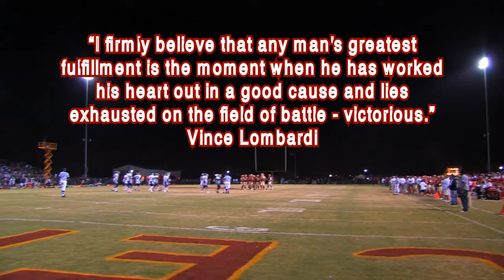2010 Bakersfield vs. Centennial- The Rematch Preview (Cody Kessler & Jared Norris)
Here's a preview of the big rematch game 12-3-10. The video gives you a feel for how the game on 10-29-10 went for Centennial.